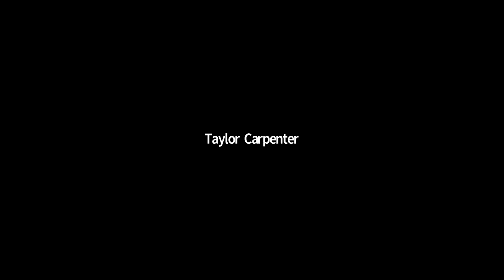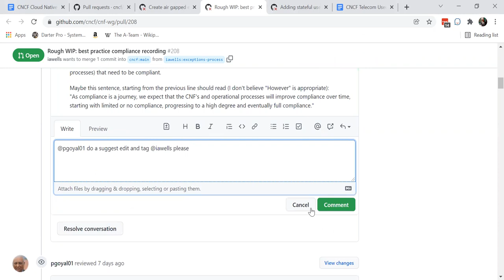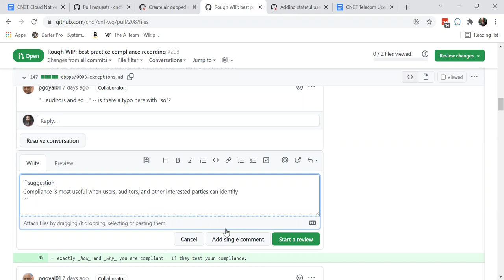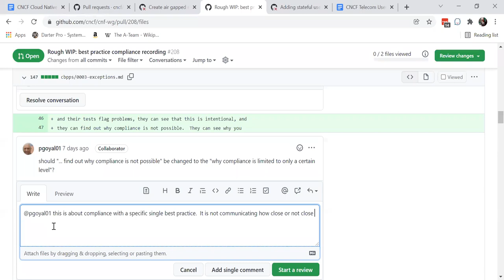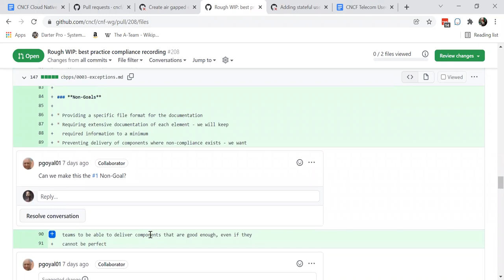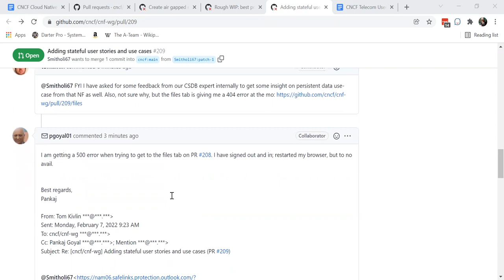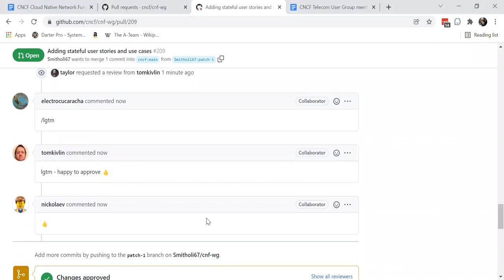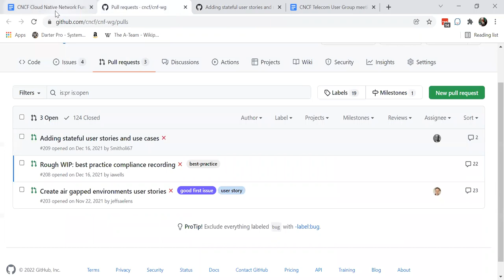CNCF CNF WG Meeting - 2022-02-07